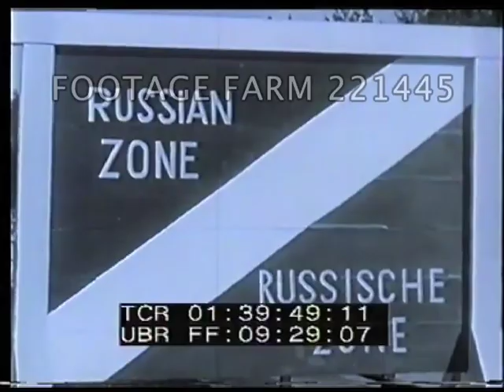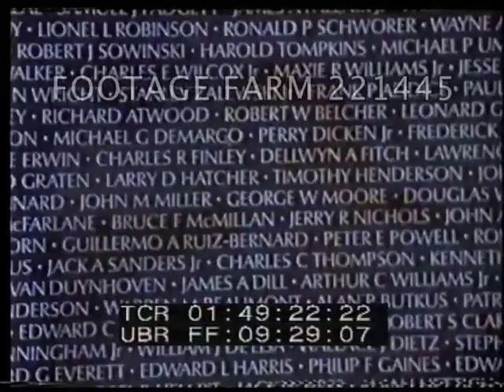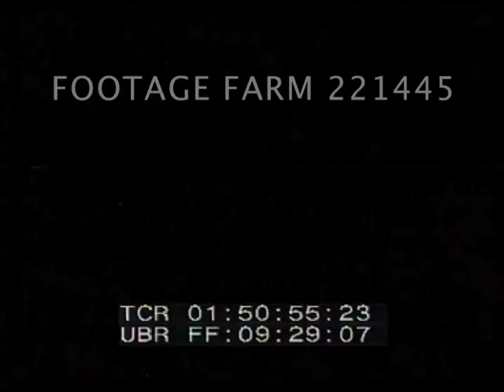Air Force Now - History of Air Force - 40th Anniversary | 221445-06 | Footage Farm Ltd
[Air Force Now - Walter Cronkite Narrated History of Air Force]
40th Anniversary.
Edward C. Aldridge SOF re 40th Anniversary of Air Force.
Montage:  Wright Brothers; WWII B-17s; Korean fighter jet;
Title:  40th Anniversary.
Montage:  Fighter jets, all eras.  Pilots & crews.
01:38:18  B/W  Shot of Truman’s The Independence taxiing.  1947 Truman signs National Security Act, reorganizes DOD, creates separate Air Force.  Truman off plane, shaking hands w/ AF personnel.
01:38:41  Color  14Oct47  Airplane in flight & launch of Bell X-1, Chuck Yeager breaks sound barrier; X-1 in flight.
01:38:58  XP-59 earliest jet aircraft; F-80 Shooting Star - first operational jet fighter.  B-36 intercontinental bomber w/ interior shots & exteriors (GOOD)
01:39:44  24Jun48 Berlin Blockade & airlift.   Closing down electricity.  Sign ‘Russian zone ”Berlin street.  Loading supplies into & out of plane.  Planes takeoff, land at Templehoff, distributing food. Operation Vittles. Children eating. Plane over. (GOOD)

01:41:01  25Jun50: Headlines “N. Korea Reds Declare War”.  Air combat F-80s; battle & color combat footage.  Plane explosion.  Americans & Koreans entering building for negotiations.
01:41:53  1950s technological developments.  Frank Everest flies Bell X-2 three times speed of sound.  X-2 & other experimental aircraft in flight. Flying Wings & montage of weird experimental airplanes.
01:43:24  B-52 take off.  Missile launch ww/ Atlas Booster; Intercontinental Missile launch.  Titan-1 & Minuteman-1.  X-15 in flight Maj. Robert White reaches altitude of 50 miles, landing.  Shot of astronauts.  1965, Maj. Ed White Gemini-4 walks in space.
01:44:54  Vietnam - bombing shot thru smoke & fire (GOOD).  Various views of air force combat in Vietnam. Helicopter rescue.  B-52 bombing.  Evacuation.  Plane maintenance.  Take offs & landings.  Combat w/ MIGs. Int. w/ fighter pilot.  Capt. Steve Ritchie, Ace pilot SOF  “...greatest team effort..”
01:46:26  Helicopter shots.  Helicopter rescue operations.  Helicopter machine gun firing.  Flares.  Various views of helicopter fighting and rescues.  Int. with rescued pilot.  (GOOD)

01:48:58  1973 Return of POWs.  Int. w/ POW with eye patch.  Vietnam Memorial & Veteran’s Statue at Vietnam Memorial.
01:49:45  Montage:  Thunderbirds; contemporary Air Force in flight, at work, running out of hangar, medical operating room, parade, pilots, flying in formation.  The End.